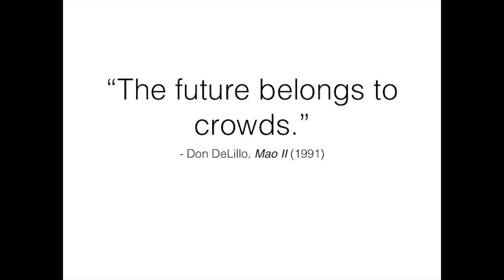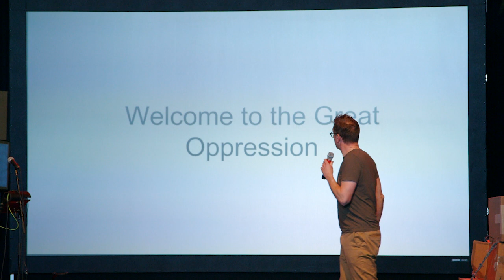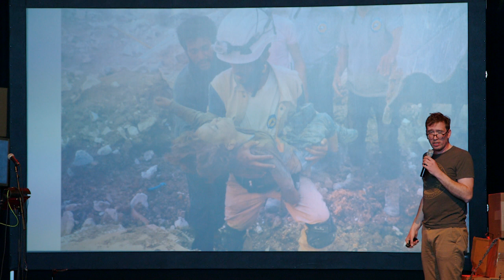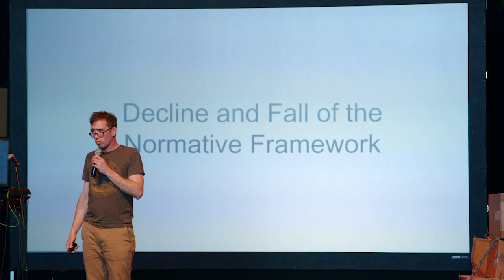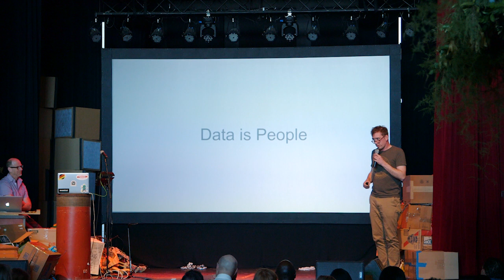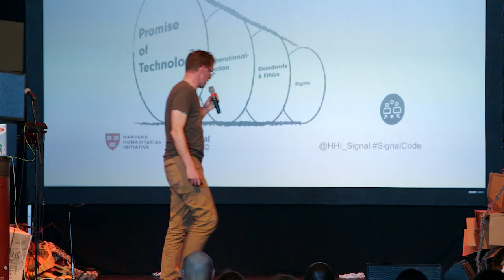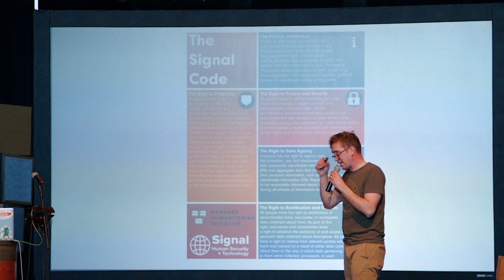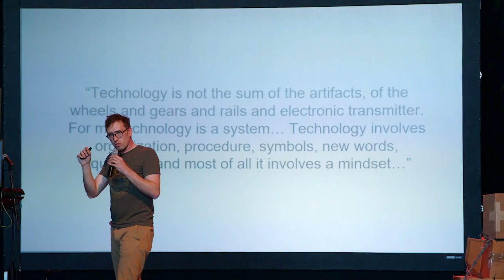Human Freedom in a Post-Normal World | Nathaniel Raymond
SwitchPoint 2018 presenter Nathaniel Raymond